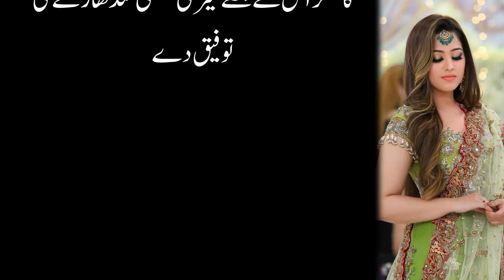khoobsurat naukrani | moral story | suchi kahani | urdu kahani | love story | jahez ki lanat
Assalam o aLaikum friends..My name is Ramsha & First of all I welcome all the friends who come to my channel So how's you my friends... I hope all of you friends will be fine..Friends, on my channel you will find a lot of unique Urdu stories... To stay up to date with my latest videos and cool story's make sure to subscribe to this YouTube channel by clicking the button above this video.”